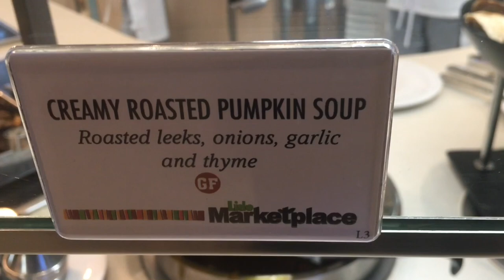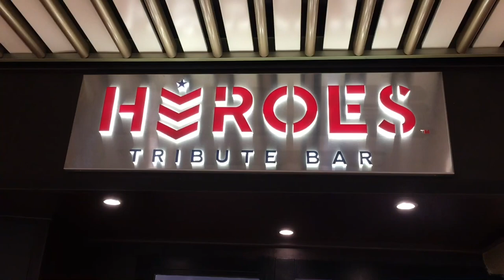Cruise News|Happy Cruising!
This video is my weekly cruise news show on the latest World cruise news.